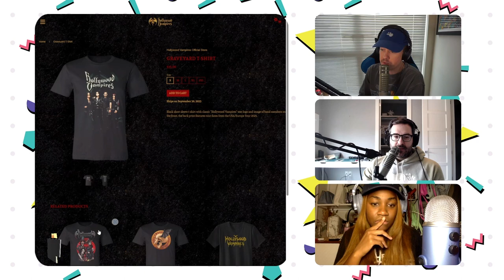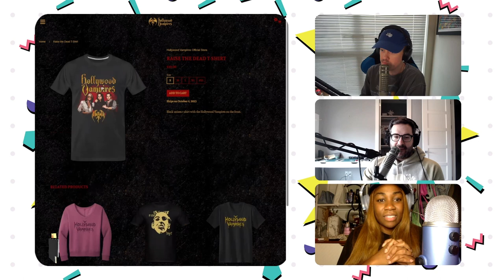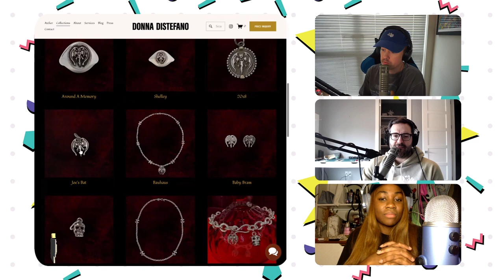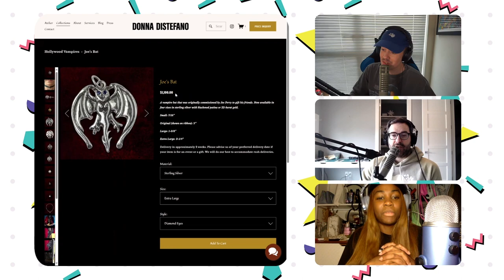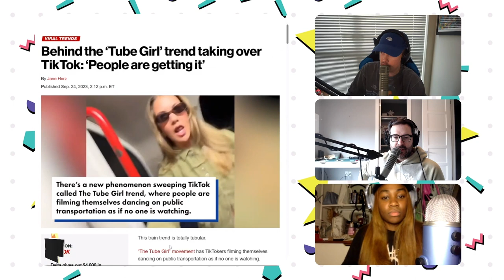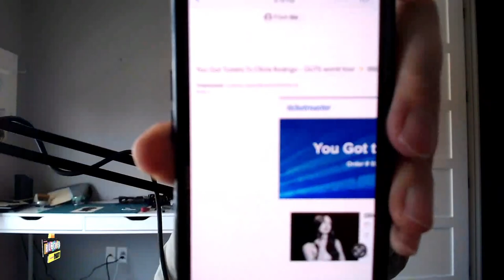Sequoia Holmes v. Keyshia Cole | Blocked Party Ep. 255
Sequoia Holmes (Black People Love Paramore) joins the show for the first time to tell us that teenagers really shouldn't be allowed to tweet, as she catches a block for tweeting about Keyshia Cole's singing ability when she was 19 years old. And look, she really wants to be unblocked, so maybe we can help her reunite with a singer she really loves, actually. And we love this episode, as Sequoia tells us about landing Hayley Williams on her podcast, Disturbed's new tour, surface piercings, and we go really deep on the Hollywood Vampires. Plus, we learn about a viral TikTok subway dance, Toronto Fashion Week, cursed clocks, and a BlueSky quote tweet brings back painful memories for Stefan.

If you want memories that won't be painful at all, you can head on over where $5/month will get you three bonus episodes a month PLUS our entire back catalogue. Over 100 episodes! So many memories! This week, our good friend Demi Lardner joins us for a Canadian Education episode about another crazy YTV show, and we have a great deal of fun.

Sequoia Holmes is a podcaster and the host of the great Black People Love Paramore podcast. You can follow her on Twitter and Instagram at @sequoiabholmes.